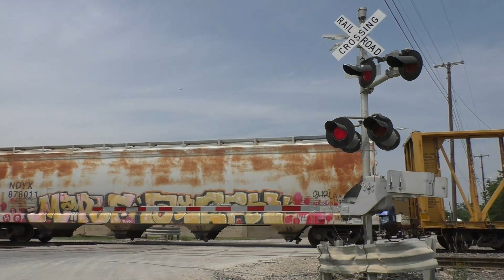Railroad Crossing | Forest Ave, Dallas, TX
🗓 Date: 5/26/23
🛤 Line: UP Dallas Subdivision
After catching and chasing the westbound UP mixed freight train with the Illinois Central Dash 9 leader, I came back to Forest Avenue to see what I could catch next. Sure enough, the Dallas Garland and Northeastern Railroad (DGNO) was working their Cadiz Yard. I am being completely honest when I say that I had no idea the DGNO ran on this line, so this was a nice surprise. Not long after, the train departed north for the KCS Dallas Subdivision with an SD40-2 sporting an RS3L horn and a GP40-2 in the lead.

It didn't get far. Not long after the crossing, it stopped to allow the conductor to walk up to the head end of the train after closing the switches at Cadiz. This resulted in the crossing (as well as the neighboring Lenway St crossing) being blocked for nearly 25 minutes. Cement trucks from cement plants located near both crossings soon began to back up, creating a traffic jam of epic proportions. Both this crossing and Lenway Street are dead-ends, meaning there were no alternate routes. Once the train finally left, the traffic jam took 15 more minutes to clear.

This crossing isn't anything too special, being an early-2000s UP install with minimal changes. Most all of the equipment here is from Western Cullen Hayes.
Timestamps:
0:00 - Signal activation!
0:24 - Train!
10:51 - Signal deactivation!
11:02 - Photos!